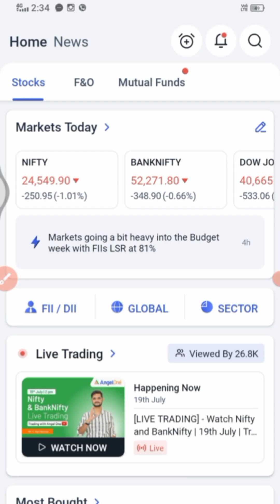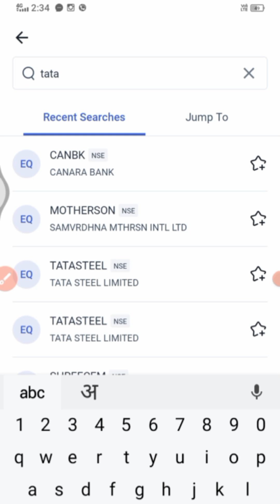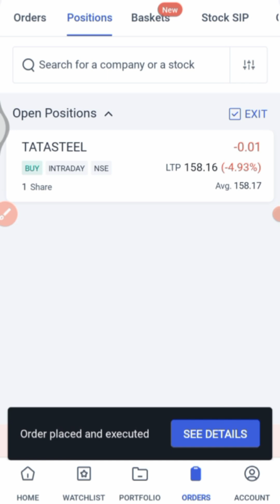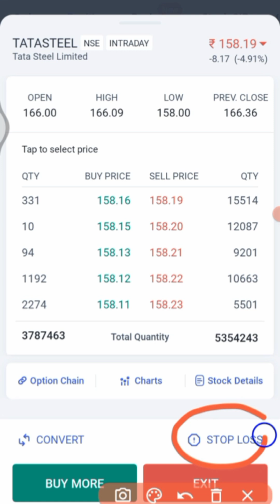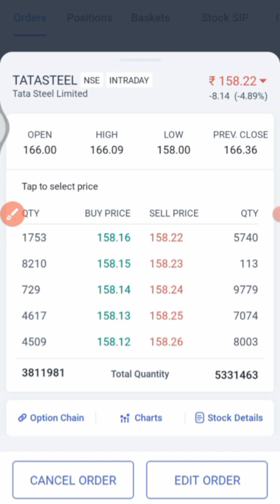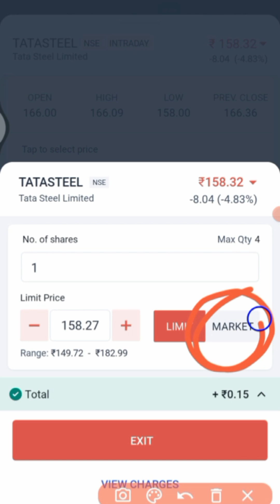angel one app demo | angel one stop loss order kaise lagaye | angel one live trading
HELLO DOSTO..